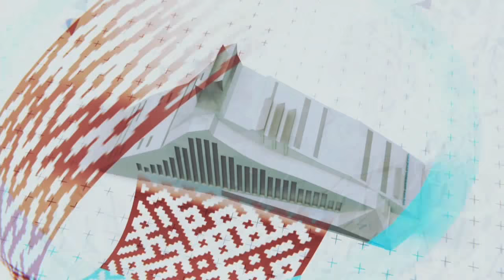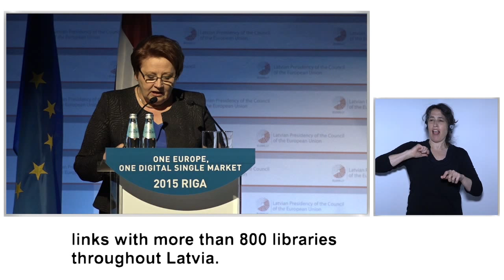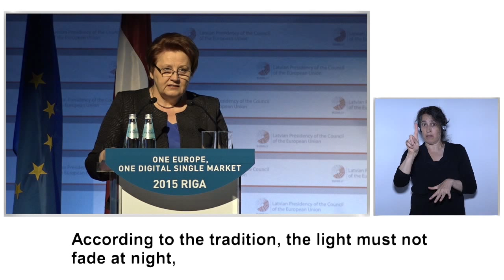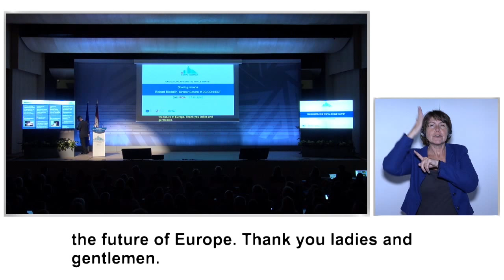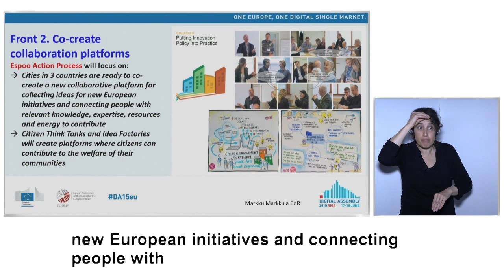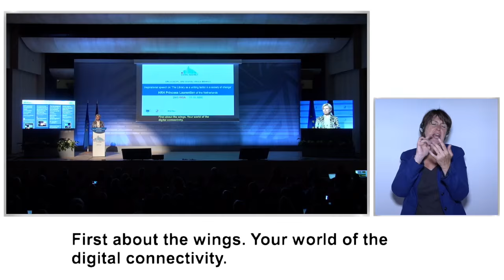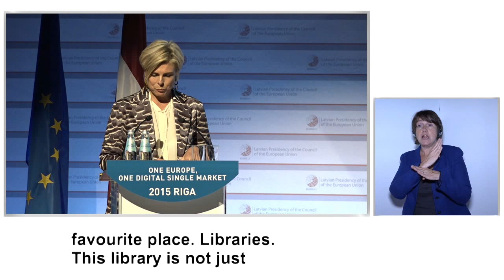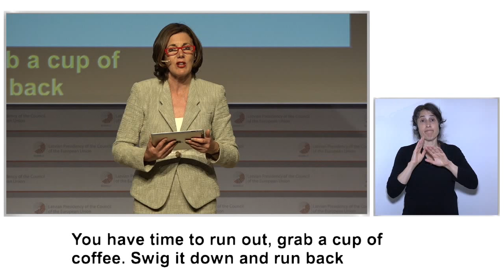Digital Assembly. Welcome and opening speeches of the Digital Assembly 2015 (full), 17 June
Opening of the Digital Assembly 2015, 17 June

Moderator: Ms Vivienne Parry, OBE

-  Opening speech by Prime Minister of Latvia Laimdota Straujuma
-  Opening remarks by Director-General of DG CONNECT Robert Madelin
-  Report from "Open Innovation 2.0, 2015 Espoo" by Mr Markku Markkula, President of the European Committee of Regions.
-  Inspirational speech TEDx style on the Library as a uniting factor in a society of change by HRH Princess Laurentien of the Netherlands

The Digital Assembly 2015 is one of the year's main events in the digital field in Europe and it is co-organised by the European Commission and the Latvian Presidency on 17-18 June 2015. It is held at the National Library of Latvia.